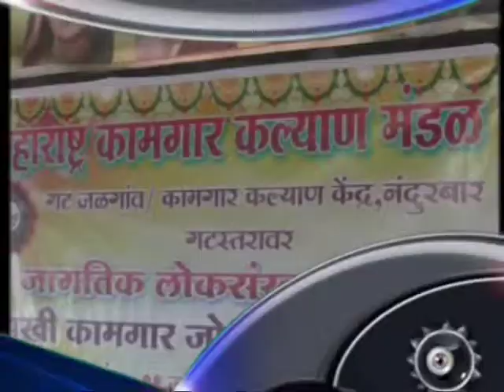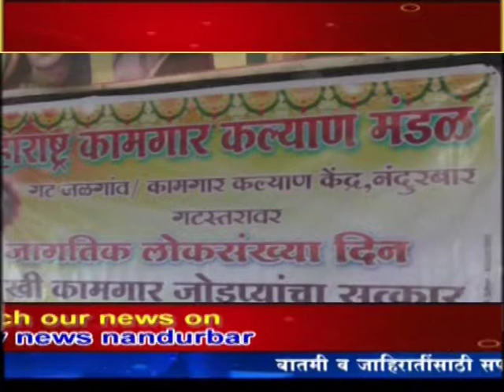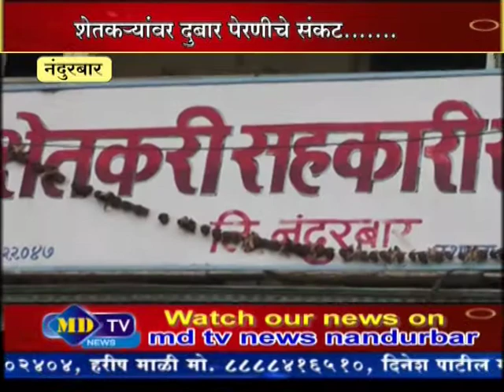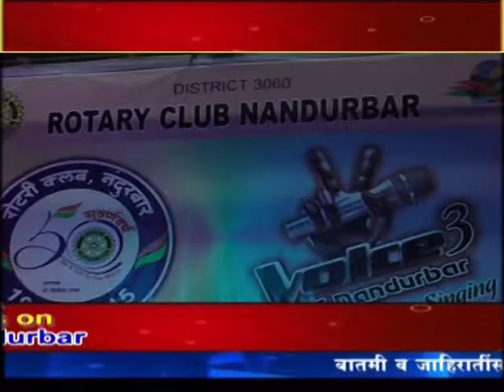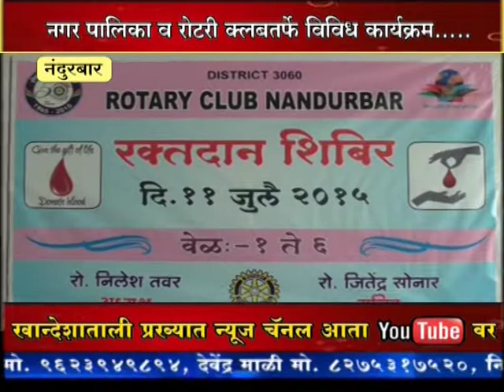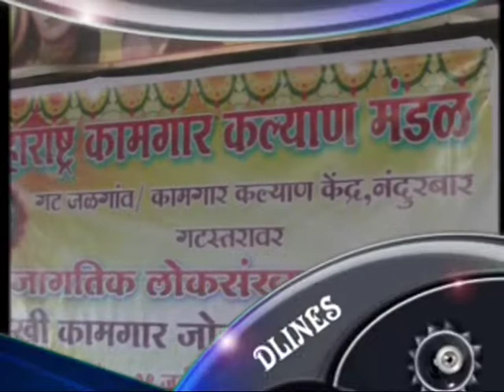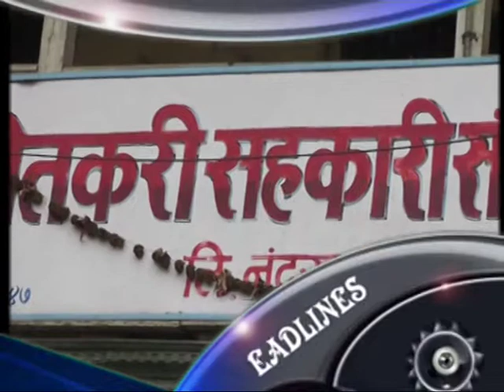11 0 7 2015 news